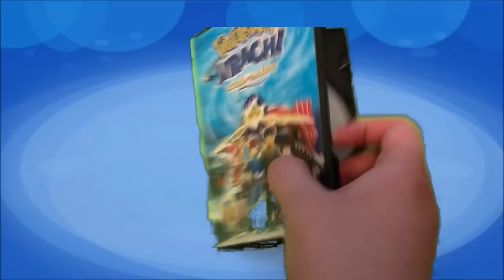What Was Virus Groudon? | GatorEX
Today, I discuss the Evil Fake Groudon from the Pokemon Jirachi Wishmaker Movie.
[Pokemon TCG Channel] @GatorEXPlays
[Yu-Gi-Oh! Channel] @GatorEXYGO